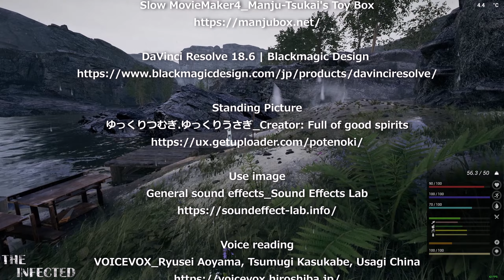THE INFECTED # ｖ16.13 快適♡から怪敵だぁ～！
THE INFECTED  V16.13 Beta Branch アップデート !
THE INFECTED 早期アクセスゲーム
Video editing
ゆっくりMovieMaker4_饅頭遣いのおもちゃ箱 様
Standing Picture
ゆっくりつむぎ、ゆっくりうさぎ_制作者 おげんきいっぱい 様
Voice reading
春日部つむぎ、中国うさぎ、青山龍星_VOICEVOX 様
Use image
効果音全般_効果音ラボ 様
日本語、英語変換はDeepL翻訳使用
Japanese and English translations are available at DeepL translation
OP、ED シンガー 巡音ルカ Piapro Studio VSTi_CRYPTON FUTURE MEDIA, INC

Music and video editing by tfreeanjyu